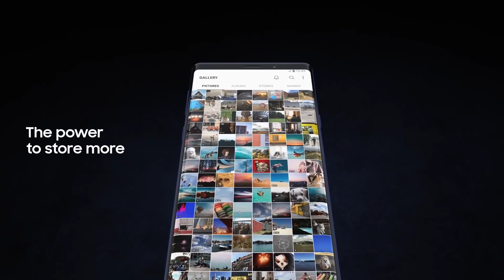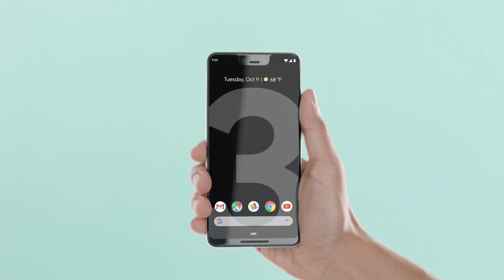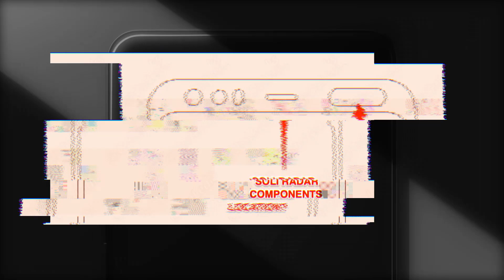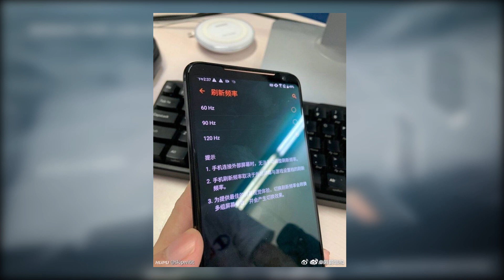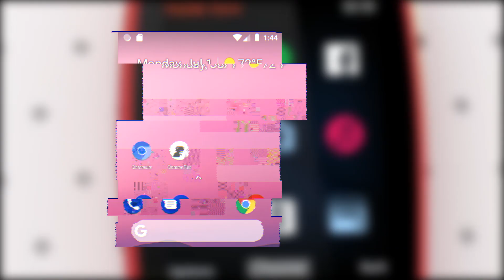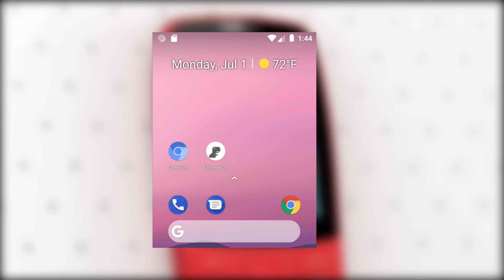Xiaomi за 8.5$ 😱 ПУШКИ ОТ HUAWEI 🔥 Samsung РАЗОЧАРОВАЛИ...